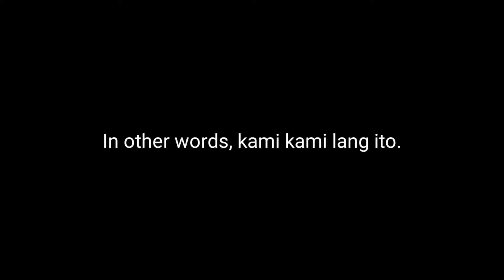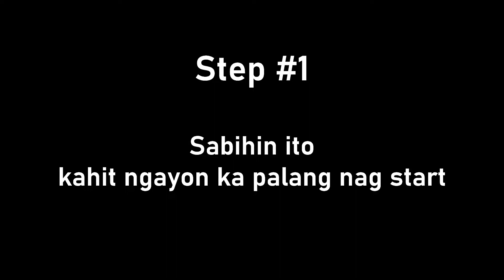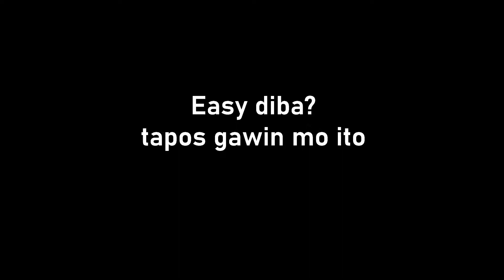KSP FAMILY VLOG #2 - MUST WATCH BEFORE YOU DIE ^-^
Hello Guys,

Mr. PiLyo